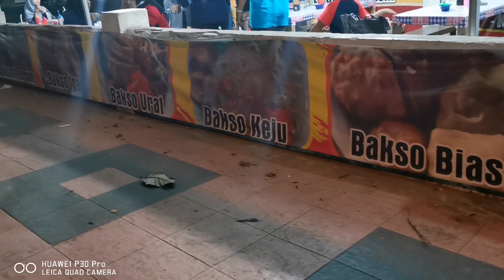Bakso mercon prasmanan genteng - kuliner banyuwangi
Bakso mercon prasmanan lokasi di selatan polsek genteng - kuliner banyuwangi
Bakso enak di Banyuwangi
Wisata kuliner genteng Banyuwangi
Kuliner genteng Banyuwangi
Kampung kuliner Banyuwangi